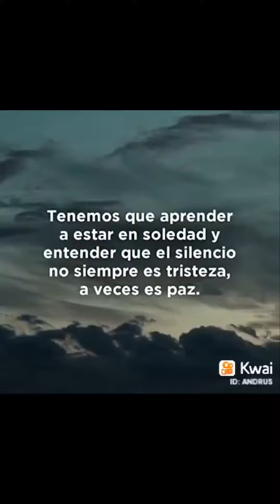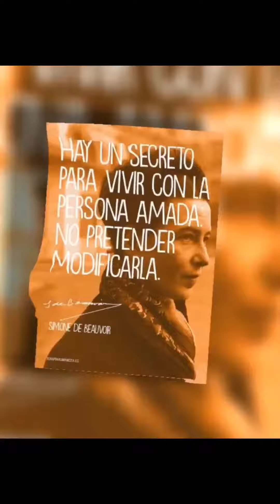23 de setiembre de 2023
se me fueron demasiados errores pero estaba yo en ese tiempo aprendiendo aún sigo cometiendo errores

recuerdos película Google fotos